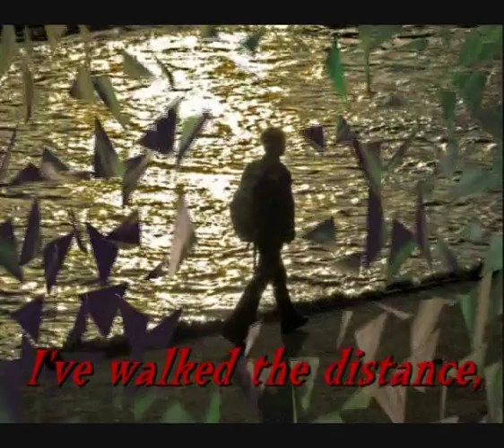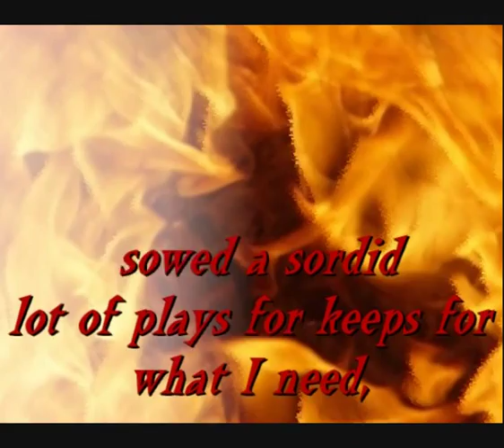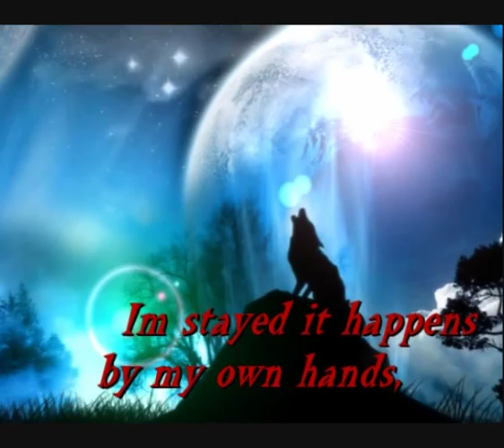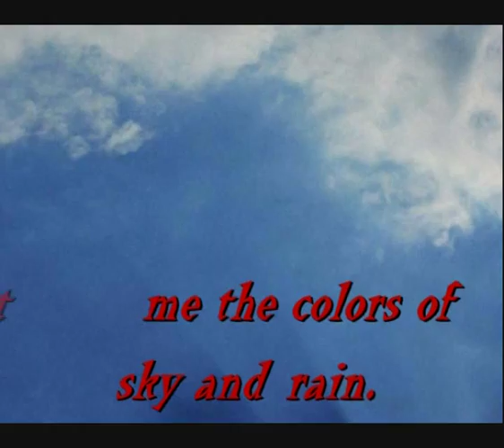Roses by Poets of the Fall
Some of you don't know this band, but I love this song!!! It is so positive! I never thought that it is posible to make something so beautiful just using simple pictures. I got new program for making video, so now it will be more effekts, vore music more everything!!! I hope you will like it.

VIDEOS ARE MADE FOR FUN, NEVER FOR PROFIT!